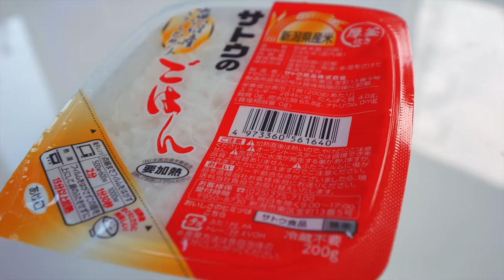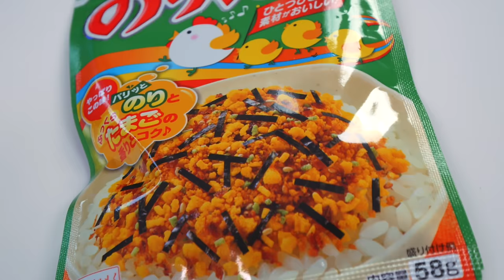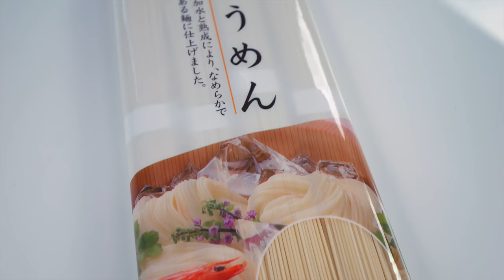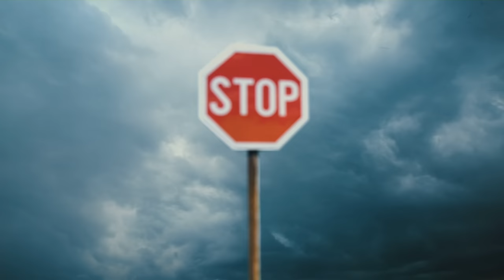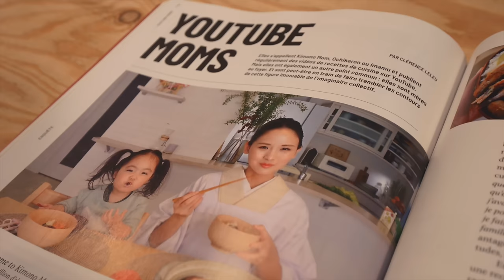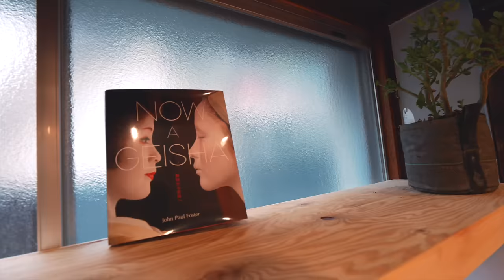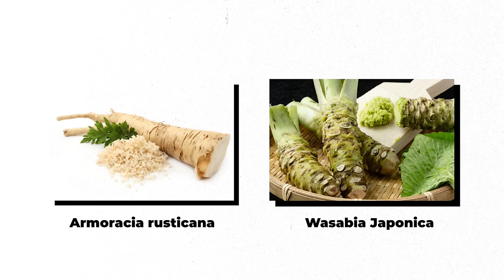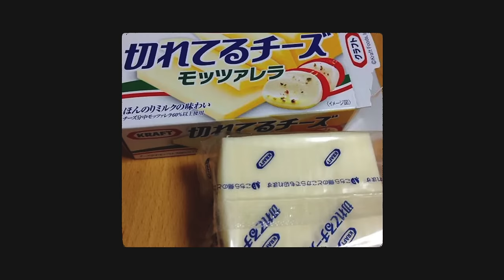10 choses japonaises qui me manquent en France (ou pas)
Code: OPMTS

Montage Emeric, Léa et moi